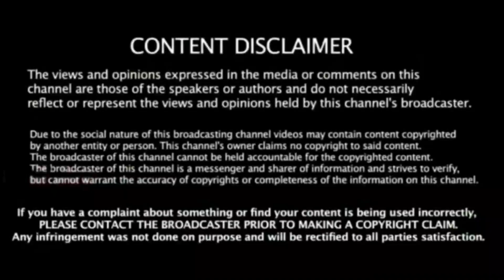🔴LIVE : சற்றுமுன் மேற்கு வங்கம் கிளம்பினார் ஸ்டாலின் ! திடீர் விபத்து ! அதிர்ச்சி வீடியோ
mamta banerjee mk stalin